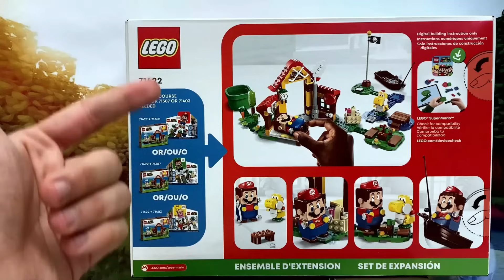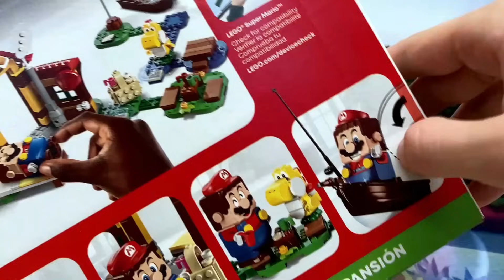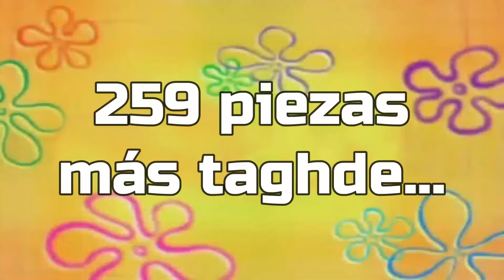Lego Super Mario - PICNIC en la MANSIÓN de MARIO | TOY SHOTS (2023) Reseña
Reseña del nuevo set de la colección de Lego Super Mario de la Serie 7 llamado "Picnic en Casa de Mario" el cual incluye la minifigura de Yoshi Amarillo (Yosh) el nuevo mejor amigo de Lego Mario.

Además tenemos algunas actividades como el picnic en el jardín, raquetas de Mario tennis, palos de Hockey y hasta una lancha para pescar.